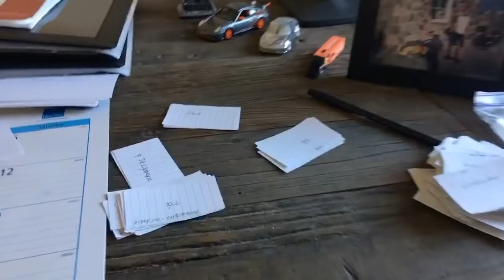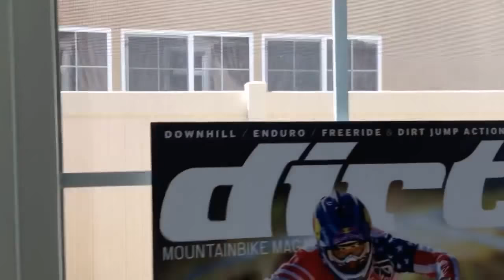CRIBS - Aaron Gwin I 720p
Welcome to the crib- Aaron Gwin! Enjoy.

Source
Cheers!